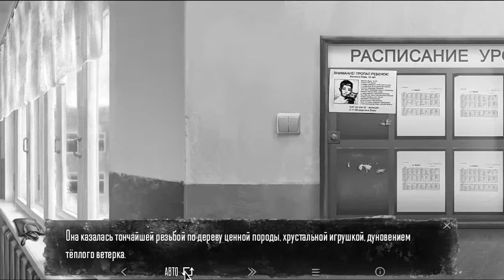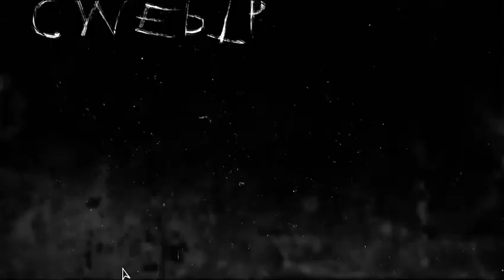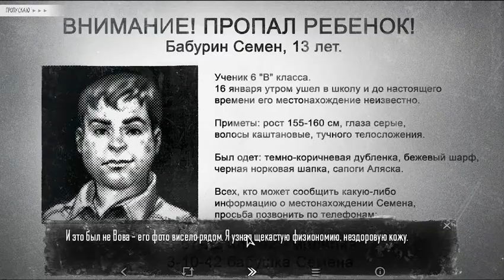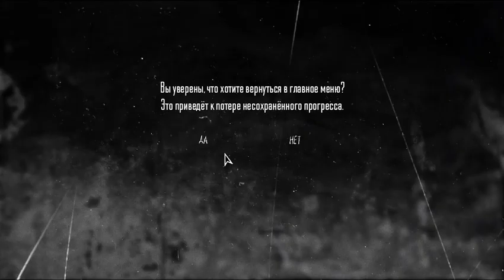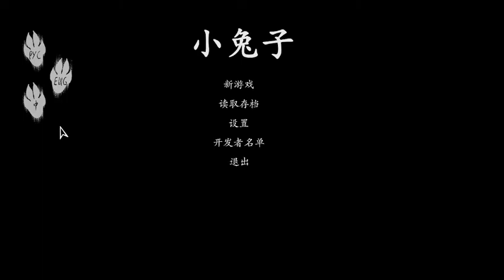Выбрал полину и попал в беду! - Зайчик|Tiny Bunny, Полное прохождение #13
Наверное самый важный выбор в новэлле "Зайчик" - это выбор между Алисой и Полиной. В этот раз я выбрал Полину. События произошли не так, как в концовке с Алисой. Антон получил по морде, не встретил Хозяина Леса и ему приснился ещё один жуткий сон...